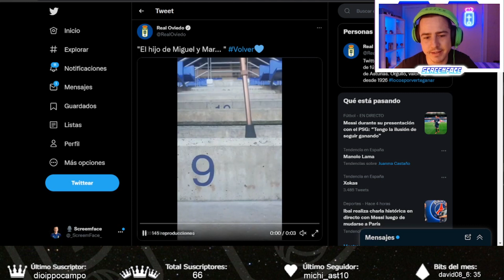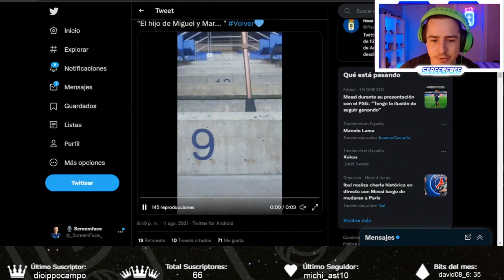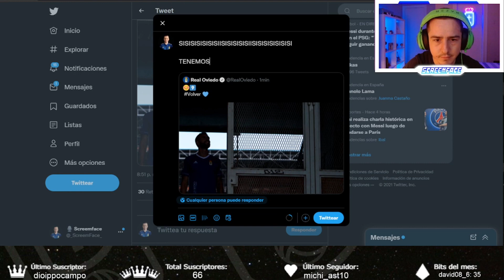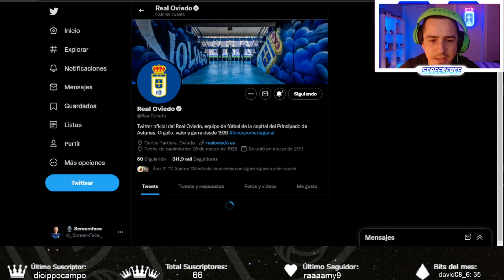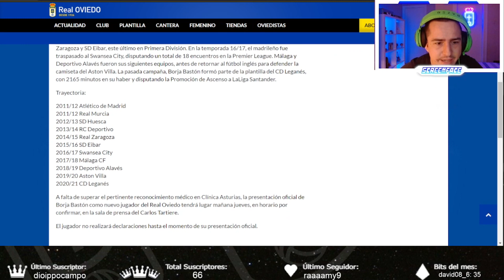REACCIÓN AL ANUNCIO DE BORJA BASTÓN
💸 ¡Apóyame convirtiéndote en miembro de este canal!

➖➖ RadioRO ➖➖
💦 Twitter RadioRO (@adioRO):

➖➖⚽ COLABORACIONES ⚽ ➖➖
➖➖ IVÁN (OUTRO)